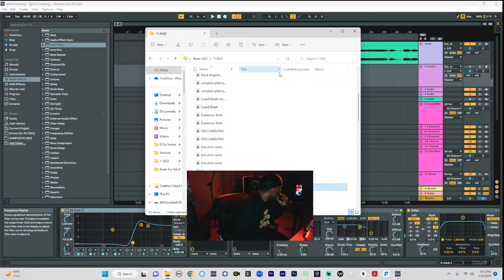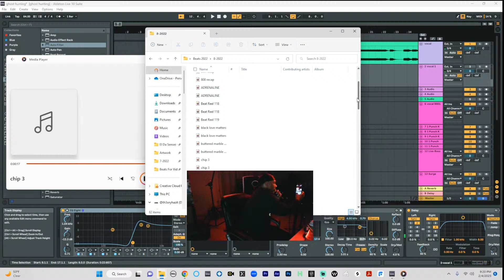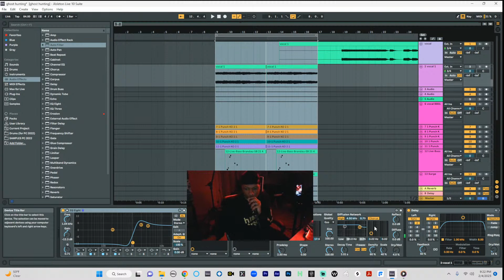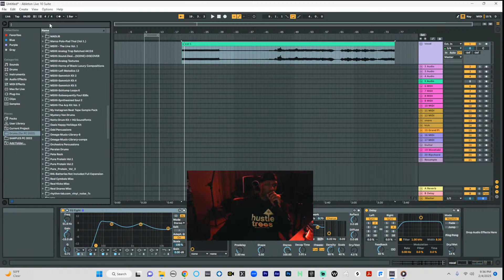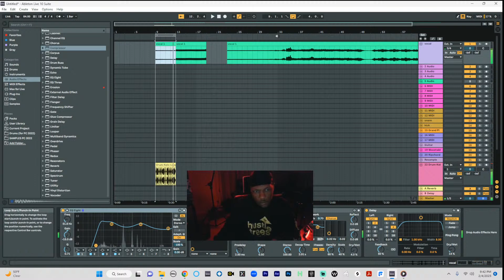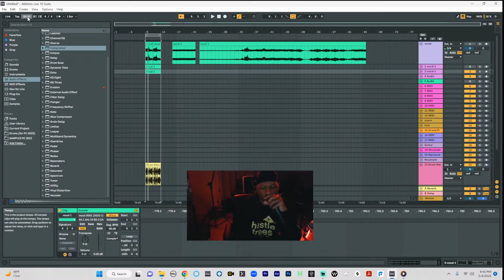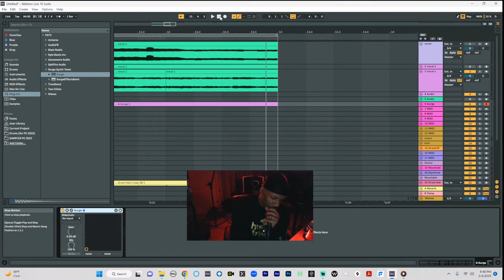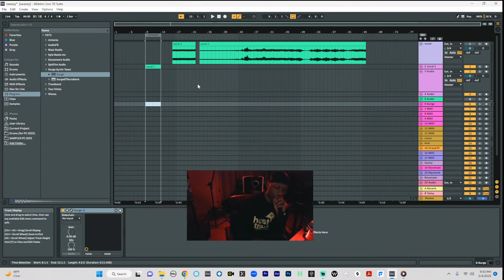Playing New Joints & Chill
An impromptu live stream of me going through some work that I will be releasing￼ soon.

Go to TheoryHazit.com for the crazy sale. Tap in!